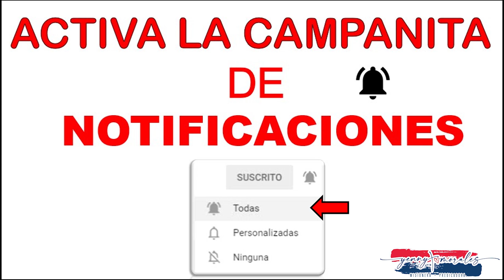ORACION DE LA MAÑANA POR LOS HIJOS 27 DE MAYO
La relación con Dios nos moldea, nos acompaña y nos moviliza como personas y, en última instancia, nos ayuda a “salir de nuestra tierra”, en muchas ocasiones con cierto respeto e incluso miedo a lo desconocido, pero desde nuestra fe cristiana sabemos que no estamos solos ya que Dios está en nosotros, con nosotros y entre nosotros: en la familia, en el barrio, en el lugar de trabajo o estudio, en la ciudad que habitamos.